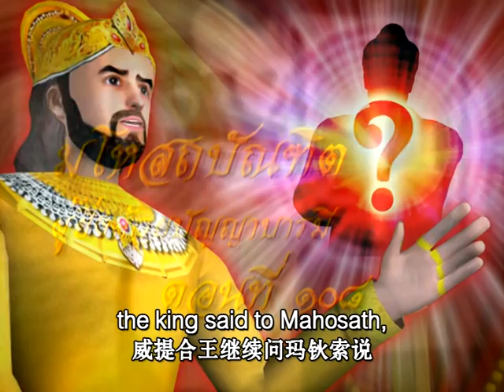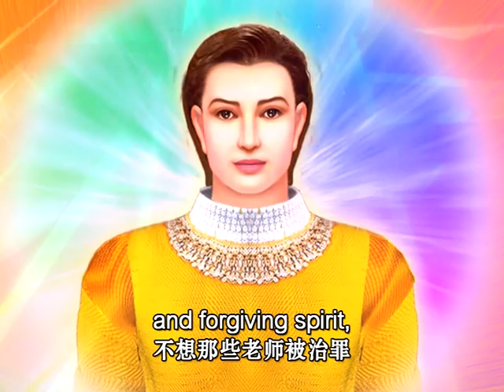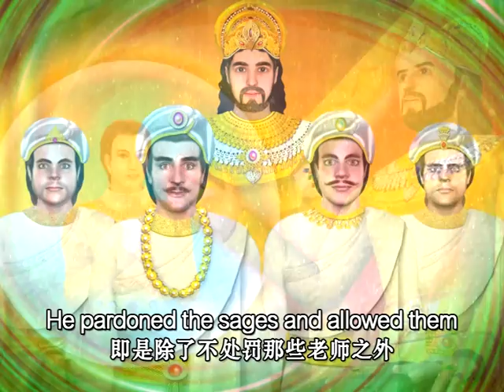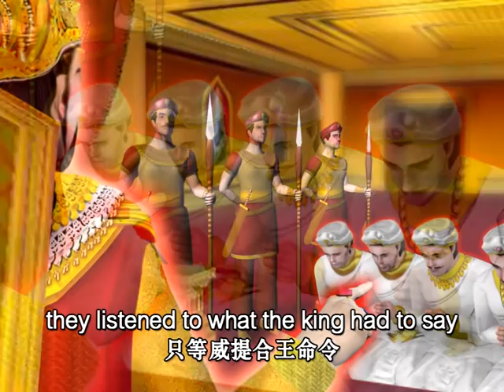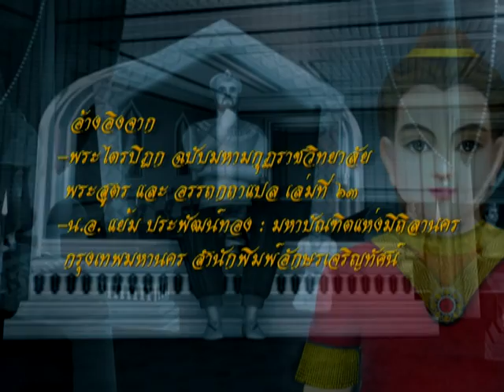05 มโหสถบัณฑิต ตอนที่ 108